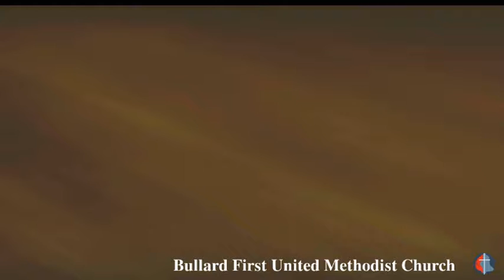April 2, 2017